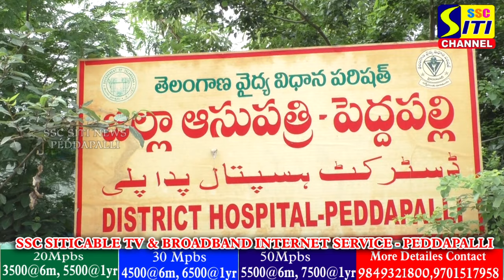పెద్దపల్లి జిల్లా ఆసుపత్రి వైద్యుల నిర్లక్ష్యం, తీవ్ర జ్వరంతో రేకుల షెడ్డులో తలదాచుకున్న మహిళ.